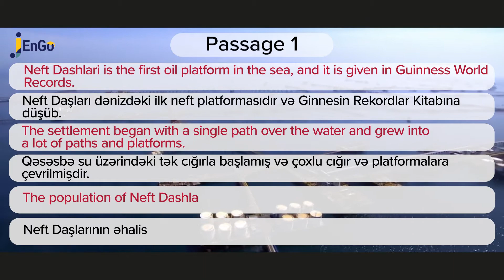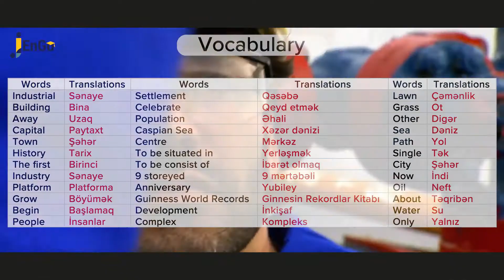Neft Dashlari. Neft Dashları. 7-ci sinif Passage 1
Dənizdə ilk neft platforması olan, Xəzər dənizində yerləşən Neft Daşları haqqında dinləmə mətni